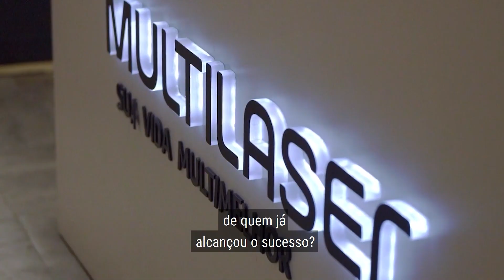Quanto vale o seu crescimento?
Simplificamos todo o conhecimento que grandes empreendedores levaram anos para construir. Aprenda com mais de 60 Estudos de Caso e Séries que te dão acesso à realidade de empresas já consolidadas no mercado e te capacitam a extrair o potencial máximo do seu negócio.

É mais do que teoria. É experiência.